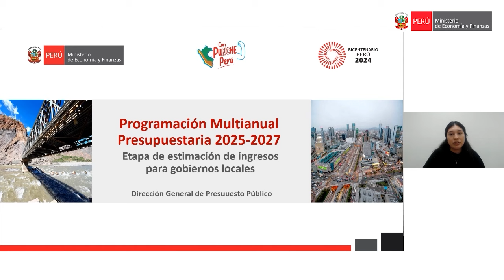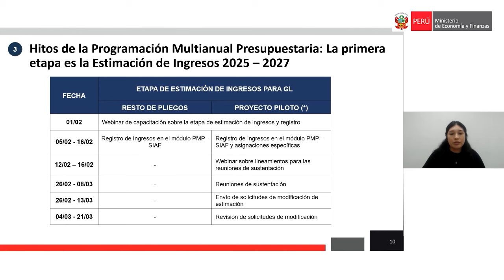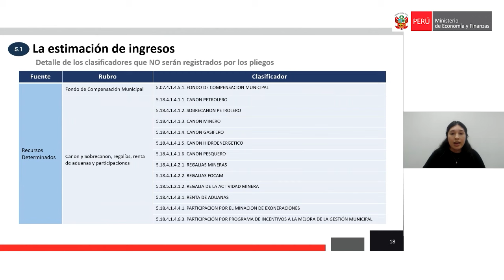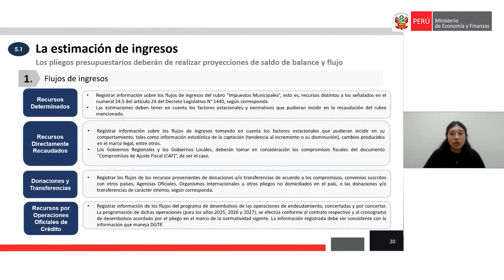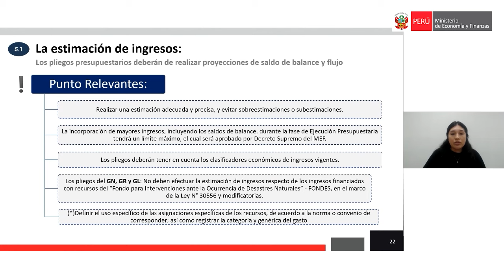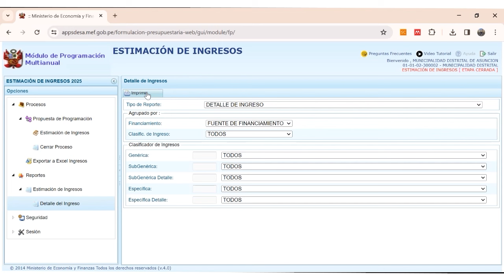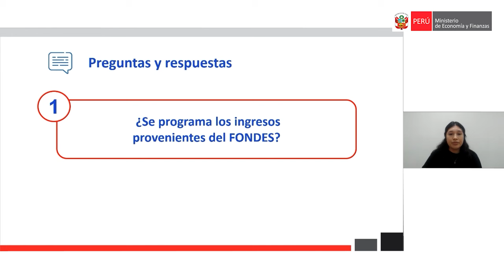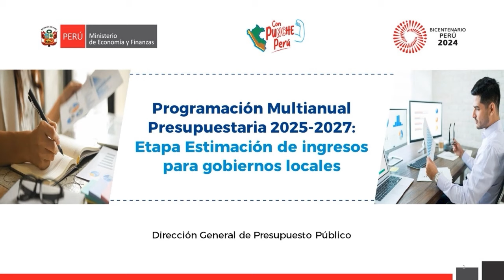Programación Multianual Presupuestaria 2025-2027: Etapa Estimación de ingresos para GL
Dirigido a: Gobiernos locales
Fecha de capacitación: 01 de febrero de 2024

2. Encuentra el material y video de la presente capacitación

3. Únete a nuestro canal de TELEGRAM “Capacitaciones DGPP” haciendo clic